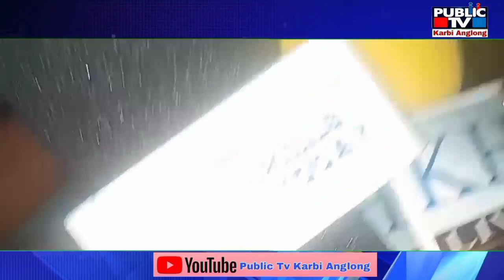PTKA Adap Abirta|Public Tv Karbi Anglong|Karbi Morning News, November, 07,2023